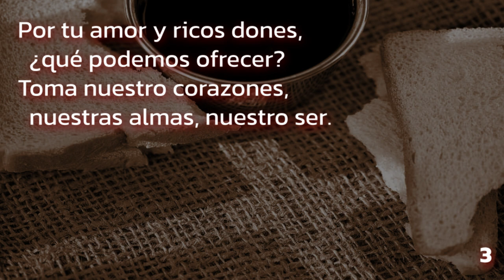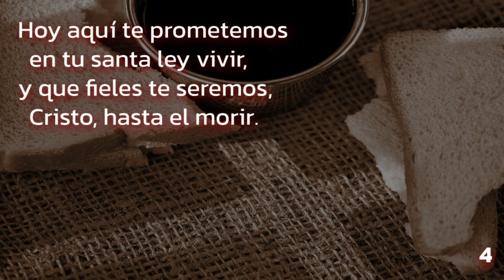480 (Himnario Adventista 1962) - Amoroso nos convidas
Autor: Juan B. Cabrera, 1873? (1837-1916)
Comp.: Darius Eliot Jones, 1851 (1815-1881)